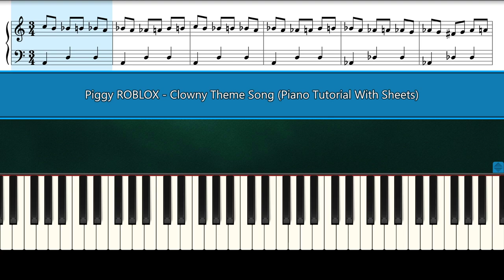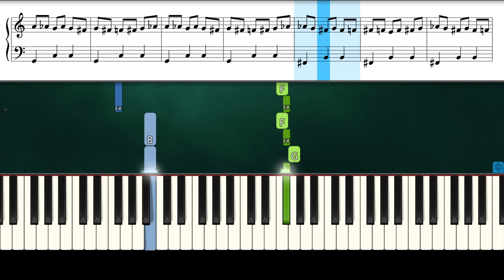Piggy ROBLOX - Clowny Theme Song (Piano Tutorial With Sheets)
How To Play "Piggy ROBLOX - Clowny"  (Piano Tutorial Sheets)